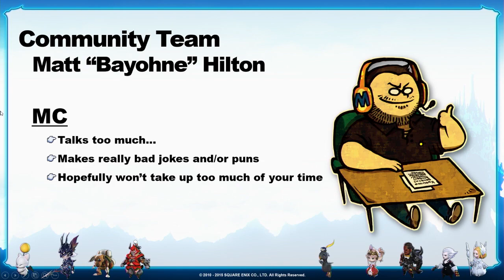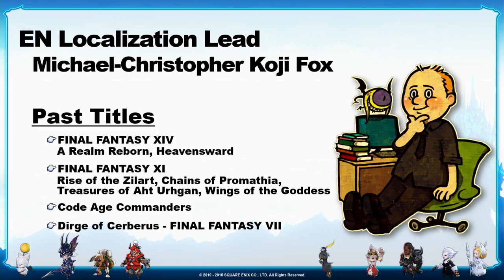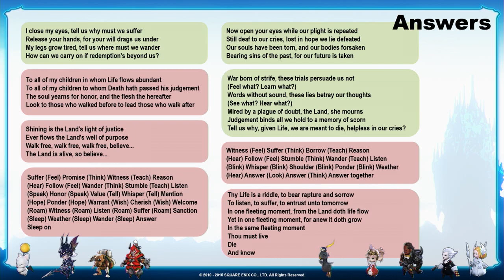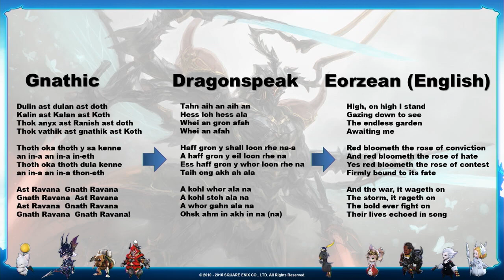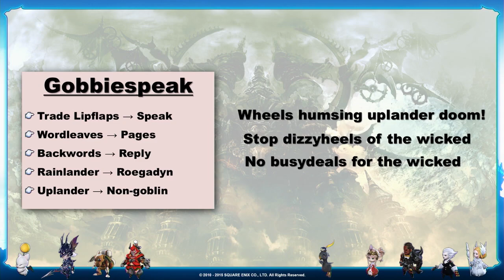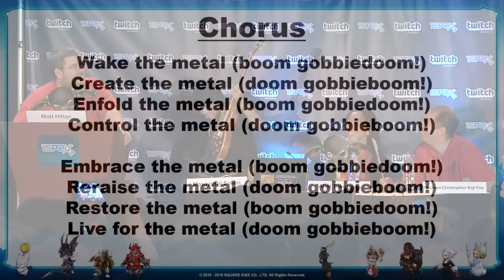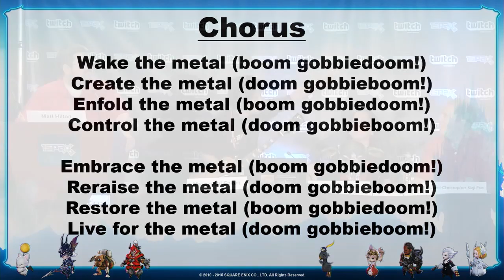FFXIV Koji & Soken's Wild Ride (PAX Prime 2015)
Watch the excitement, and craziness, that took place at Koji & Soken's Wild Ride panel at PAX Prime 2015! Join FFXIV Sound Director Masayoshi Soken and EN Localization Lead Michael-Christopher Koji Fox as they take you on a wild ride through the creation of music and lore in FINAL FANTASY XIV!